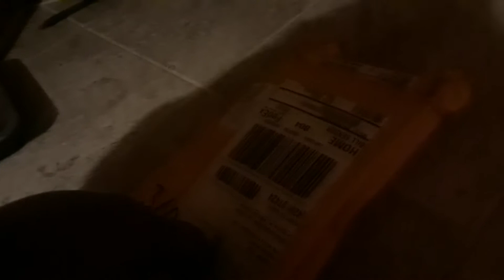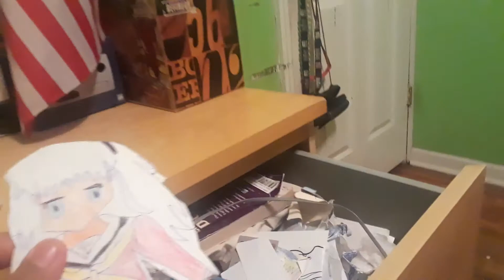DonaldSonic Survive the Day and Night: Survivor #33: The Packages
Donald and Sonic saw the package.